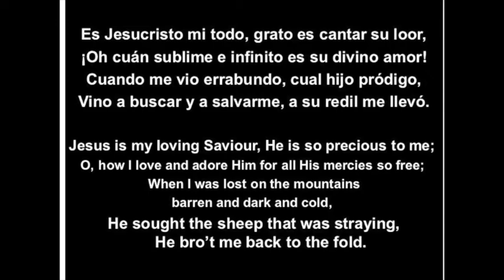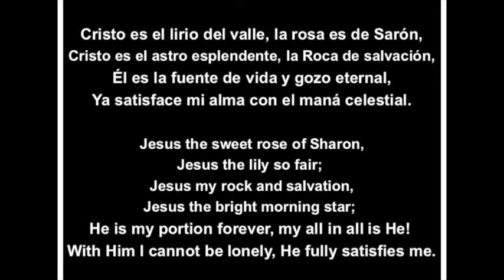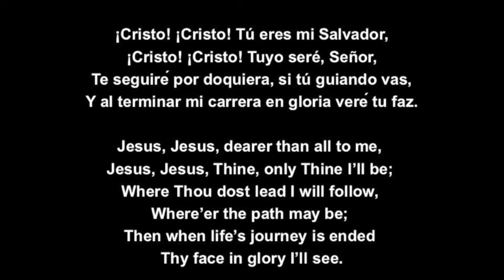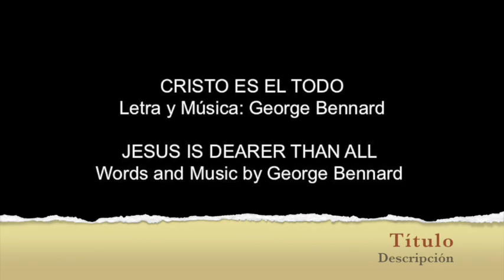Jesus is Dearer Than All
Words and Music by George Bennard

Jesus is my loving Saviour, He is so precious to me;
O, how I love and adore Him for all His mercies so free;
When I was lost on the mountains barren and dark and cold,
He sought the sheep that was straying, He bro’t me back to the fold.

Jesus, Jesus, dearer than all to me,
Jesus, Jesus, Thine, only Thine I’ll be;
Where Thou dost lead I will follow,
Where’er the path may be;
Then when life’s journey is ended
Thy face in glory I’ll see.

Jesus the sweet rose of Sharon, Jesus the lily so fair;
Jesus my rock and salvation, Jesus the bright morning star;
He is my portion forever, my all in all is He!
With Him I cannot be lonely, He fully satisfies me.

Jesus was born in a manger, wept in the garden alone;
Poured out His life’s blood on Calv’ry, died for our sin to atone;
Rose from the grave more than conq’ror, went to His home on high;
Soon He is coming in glory, coming in clouds of the sky.